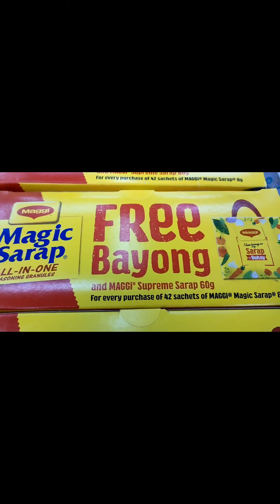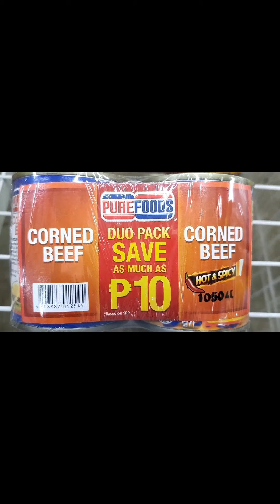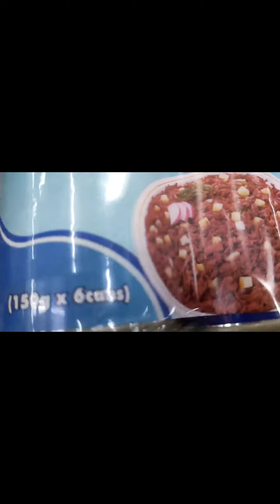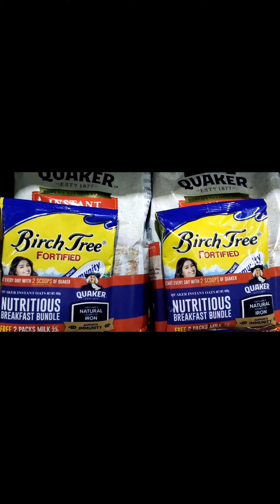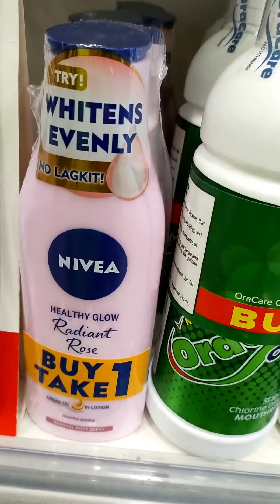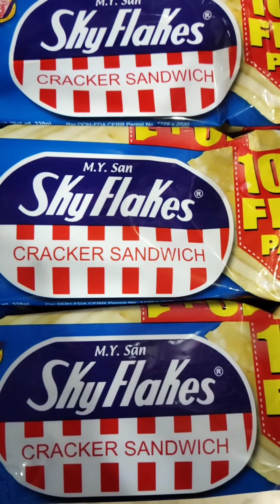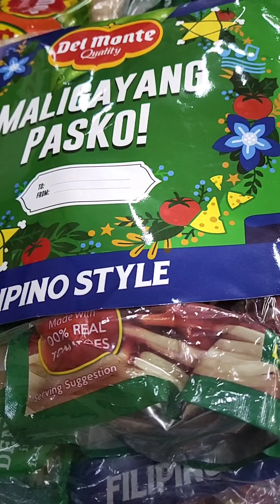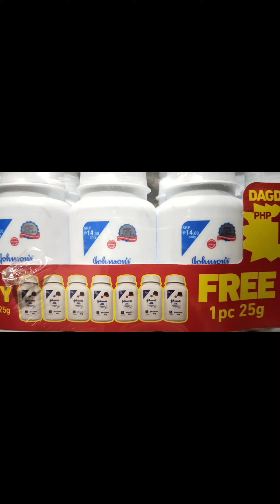BUY1 TAKE1 || GET A FREE || SAVE AS MUCH